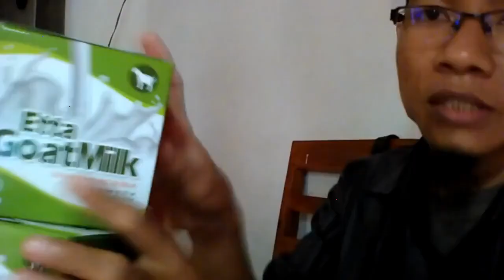Jual susu kambing coklat di Palopo WA 081282707458